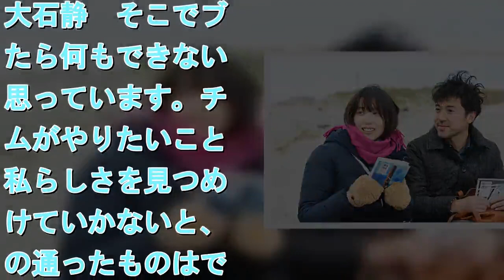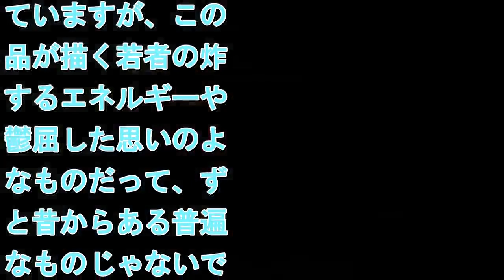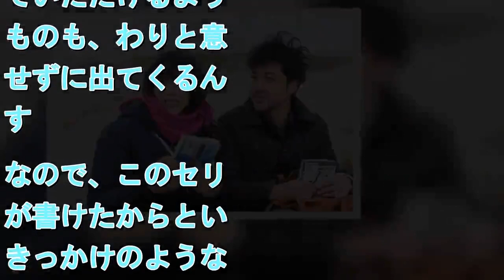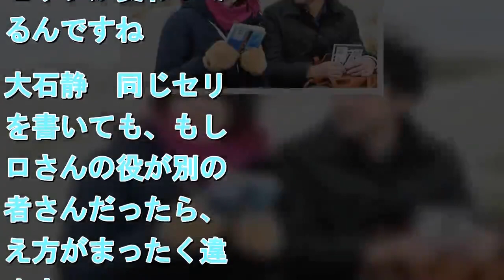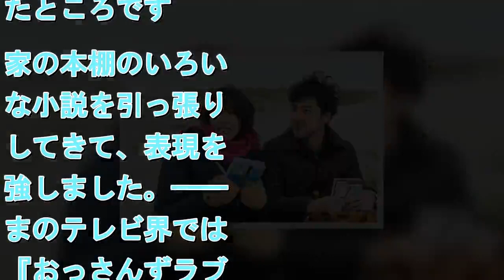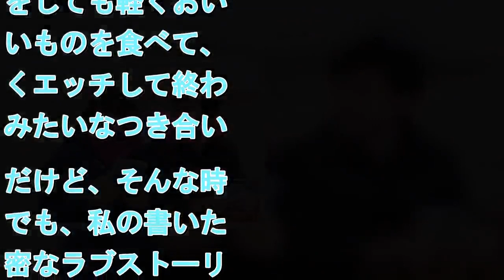大石静氏の『大恋愛』脚本執筆秘話 「見る人をこんなに幸せにするコンビはいない」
拡大写真   切なく儚いラブストーリーに大反響　『大恋愛～僕を忘れる君と』（C）TBS   　若年性アルツハイマーにおかされた女医の主人公を戸田恵梨香、自分を忘れていく恋人を明るく健気に支える元小説家をムロツヨシが演じ、その異色のカップリングの驚きとともに、2人の深くも切ない愛が大反響を呼んだ『大恋愛～僕を忘れる君と』。そんな今作のオリジナル脚本を手がけた大石静氏が、18年10月期のドラマを表彰する『第14回コンフィデンスアワード・ドラマ賞』で脚本賞を受賞した（本作は戸田恵梨香の主演女優賞とのW受賞）。名作、話題作を生み出し続ける大石氏に、今作への取り組みを聞いた。【写真】主演女優賞を受賞、戸田恵梨香の尚に成りきった姿■チームを信じて、チームが目指したものを作ることに集中した――今作は、放送中の反響も大きかったと思います。そういった視聴者の声が、脚本作りに反映されていくことはあったのでしょうか。大石静　反響はいろいろなところで聞きましたし、目にもしました。でも脚本を書いている時に、そういった声に耳を傾けることはないです。プロデューサー、監督、役者たち、スタッフとのチームを信じて、チームが目指したものを作ることに集中しています。ただ、外を歩いていて、『大恋愛』の話をしている人がいたりすると、励みになりますね。――最近は、SNSなどの声を参考にする向きもあるようですが、そういったこととは無縁だったんですね。大石静　そこでブレたら何もできないと思っています。チームがやりたいこと、私らしさを見つめ続けていかないと、筋の通ったものはできません。――『大恋愛』というタイトルで、ラブストーリーに真正面から取り組んだ恋愛ドラマでした。大石静　『大恋愛』という大仰なタイトルは最初はイヤだったのですが（笑）、終わってみればふさわしいドラマだったと思っています。ラブストーリーの王道とよく言われるんですけど、私には何が王道なのかよくわからないです。そもそもドラマは、今を生きている私たちが現代劇を作るわけですから、いまの時代性が反映されていないはずがない。古いとか、新しいとか、今を切り取っているかとか、あれこれ評する人はいますが、本来ドラマの使命は、普遍的な人間の心の奥底を描くことだと、私は思っています。当然それは、30年前、50年前のものと表層は違いますが、親子の問題、夫婦の気持ち、人が人を愛する想いなどは普遍的な感情です。だから、“王道”とか“新しさ”といったことは、意識したことがないです。このドラマ賞では、『今日から俺は！！』が作品賞を受賞されていますが、この作品が描く若者の炸裂するエネルギーや、鬱屈した思いのようなものだって、ずっと昔からある普遍的なものじゃないでしょうか。料理の仕方は福田（雄一）さん独特のものですが。■本来は多用できないラブシーンのサジ加減が難しかった――今作の脚本は、悩んで苦しみながら書いたとうかがいました。大石静　脚本を書くのは、いつも苦しいです（笑）。――脚本を書き進めるうえで、手応えを感じたポイントなどはありますか？大石静　セリフはしゃべり言葉なので、みなさんに“名セリフ”と言っていただけるようなものも、わりと意識せずに出てくるんです。なので、このセリフが書けたからというきっかけのようなものはありません。プロデューサーから打ち合わせで誉められたり、視聴者にウケたりした時はそうなんだなと思いますが、自分で「いいセリフを書いた」なんて自画自賛することはほぼないです。評価は後からついて来るものですから。ポイントを挙げるとすれば、戸田恵梨香さんとムロツヨシさんのコンビが決まったときです。これは斬新だなと思いました。――演じる俳優によって役のセリフが変わってくるんですね。大石静　同じセリフを書いても、もしムロさんの役が別の役者さんだったら、見え方がまったく違います。だから、何度も言いますが、戸田さん、ムロさんという驚きのカップルがキャスティングできた時に、これはいけるかもしれないと手応えを感じました。助演男優賞はなぜムロさんじゃないんでしょうか（笑）。ホント無念！――今作では、ムロさん、松岡昌宏さんなど俳優としての新しい一面が見えていたと思います。大石静　私が書いたドラマで、俳優さんの新しい面が見えたら、脚本家冥利に尽きます。ただ、この人をこう書いてやろうという傲慢な気持ちはないです。引き受けてくれたことに感謝しながら書いていますから。今作では、戸田＆ムロコンビの撮影を見ていると、ラブラブなシーンが本当にかわいらしくて。ラブシーンはあまり多用すると視聴者がシラけてしまうので、サジ加減が難しいのですが、ラブラブなシーンが見る人をこんなに幸せにするコンビはいないと思ったので、今回は思いっ切り多用しました。老若男女みんな、恋をしたいと思えるようなドラマになったと思います。■若い人が熱い恋をしない時代、ラブストーリーを見たい視聴者は多い――今作では小説が1つのポイントになっていたと思います。大石静　小説を書くのは大変でした。プロデューサーにもっと小説の部分が多い方がいいと言われて苦しめられました（笑）。私は小説書きではないから、脚本を書くのとはわけが違って、小説的文章で小説的な表現をしなければいけないのは、今回のチャレンジだったところです。家の本棚のいろいろな小説を引っ張り出してきて、表現を勉強しました。――いまのテレビ界では、『おっさんずラブ』のような斜めから攻めたラブストーリーがあるなかで、なかなか真っ直ぐな恋愛ドラマを作るのが難しいという声も聞きます。いまラブストーリーを書く難しさを感じることはありますか？大石静　『おっさんずラブ』は斜めから攻めてますか？あれこそ真正面だと私は思いますけど（笑）。環境ホルモンのせいなのか、今は若い人たちの性欲が著しく減退しています。恋をしても軽くおいしいものを食べて、軽くエッチして終わりみたいなつき合い。だけど、そんな時代でも、私の書いた濃密なラブストーリーはウケますから、やっぱり誰もが、いま自分の手元にない夢を見たいんじゃないですか。現実では手に入らないような恋をドラマで見たいという視聴者は多いのに、テレビ界がそれを掘り起こしていない気がします。ただ、恋愛ものは、書く人も撮る人も演じる人も照れるので、気恥ずかしくてやらない側面もあると思います。見たいと思っている視聴者は多いのに、残念ですね。［外部サイト］【写真】ドヤ顔で戸田恵梨香の肩を抱くムロツヨシのインタビューカット【写真】シリアス演技で戸田恵梨香を抱きしめるイケメン・ムロツヨシ【写真】戸田恵梨香、“服を脱ぎ捨てる”衝撃CM公開【写真】戸田恵梨香、デニムワンピでスレンダーBODYを惜しげなく披露【写真】戸田恵梨香、ベッドの上でオトナの魅力披露『大恋愛』Pが語る制作秘話　ポップに描く最近の恋愛ドラマの逆へ